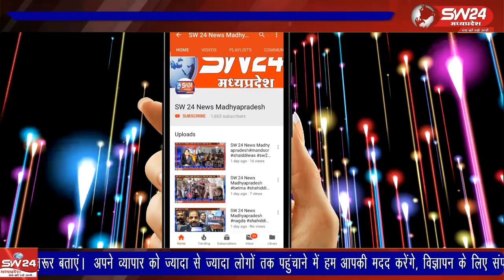खरगोन जिले की पवित्र नगरी महेश्वर में आज जगन्नाथ पुरी की तर्ज पर भगवान जगन्नाथ की भव्य रथयात्रा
खरगोन जिले की पवित्र नगरी महेश्वर में आज जगन्नाथ पुरी की तर्ज पर भगवान जगन्नाथ की भव्य रथयात्रा निकाली गई।